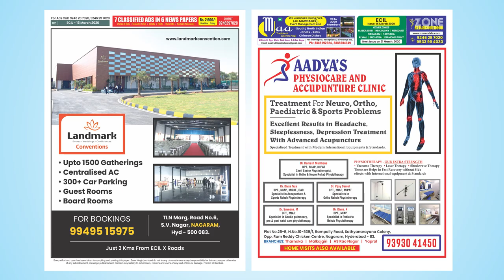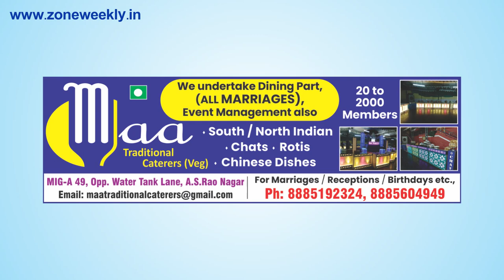Watch Zone Weekly - Local Info -15th March Issue | zoneadds.com